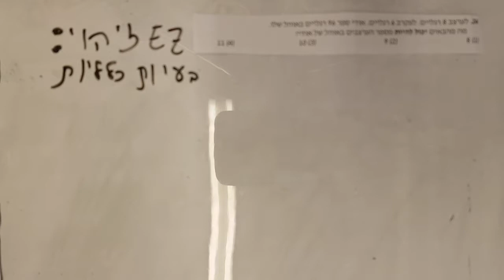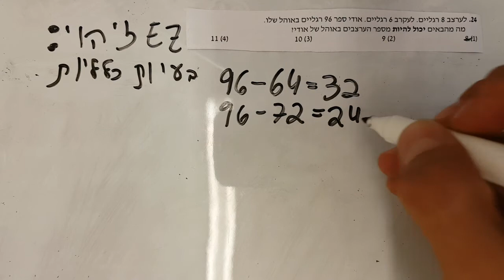מרתון כיתה תרגול איזי זיהוי וסיווג שאלה 24 EZWAY